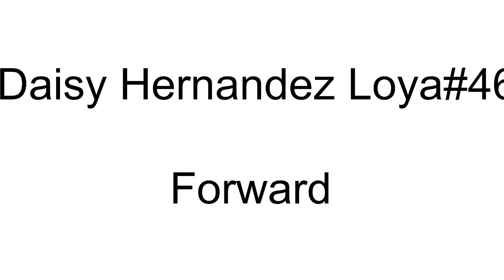Daisy Hernandez #46 2022 - HD 1080p